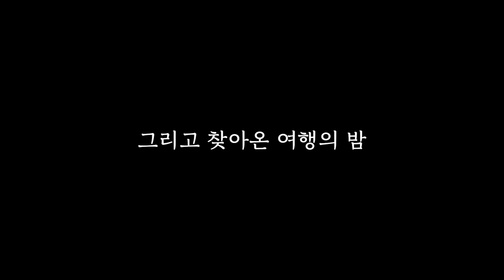오히려 행복하네 (속세탈출 ep.3)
오히려 행복하네